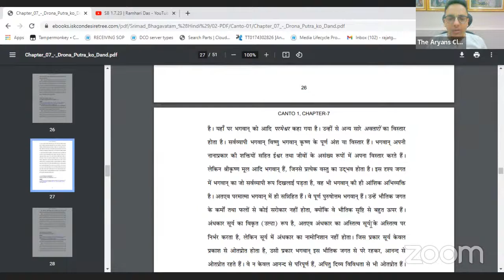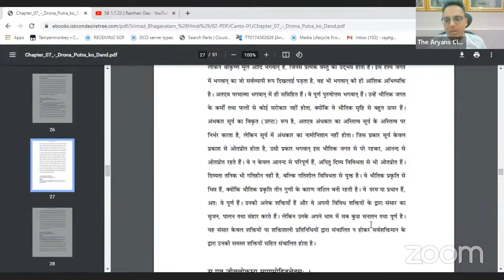SB 1.7.23 | Ramhari Das